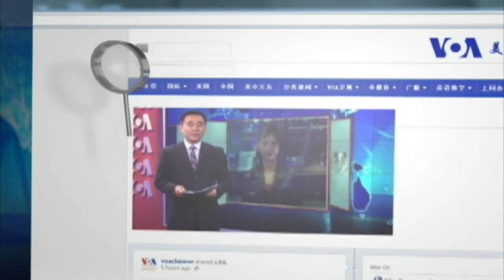时事大家谈热点快评：中国可能秘密进行核试验？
近日有多家媒体援引美国国务院发布的报告说，美方担忧中国可能在秘密地进行小型核试验。这一消息吸引了外界的诸多关注。专家对此怎么看？我们来听听台湾《亚太防务》杂志总编辑郑继文是怎么说的。

相关报道：【美国表示中国可能进行了低当量核试爆】
节目预告：
4月18日(周六)【时事大家谈】
话题：为什么新冠疫情中男性处于劣势？重症新冠病人的临终关怀
主持人：叶凡
嘉宾：马里兰大学医学院张英华博士；宾州精神与整合医学专家杨景端博士